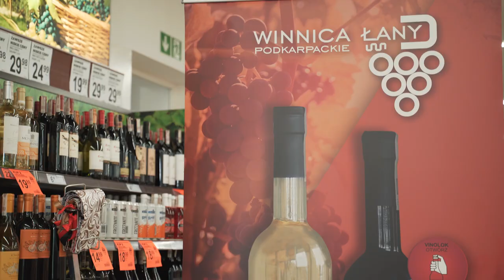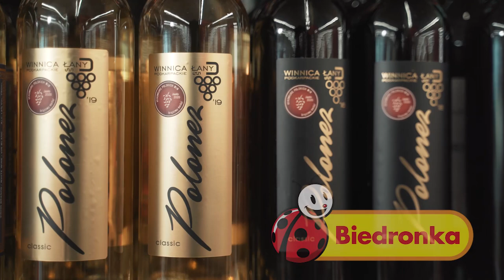Wino Polonez z Winnicy Łany w Biedronce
Winnica Łany Bogdana Kasperka założona została w 2007 roku. Znajduje się w Białej (w granicach Rzeszowa). Położona jest na południowo-zachodnim stoku, na wysokości 260-280 m n.p.m. i ma prawie 3 ha powierzchni Odmiany winorośli :
-białe: Jutrzenka, Solaris, Johaniter, Chardonnay, Palava, Traminer, Souvignier Gris;
-czerwone: Regent, Cabernet Dorsa, Cabernet Cortis, Marechal Foch.
   Białe wino POLONEZ powstaje na wzór apelacji austriackie GEMISCHTER SATZ tj. fermentacja jednoczesna z kilku odmian winorośli białych, z których żadnej nie może być mniej niż 10% i nie więcej niż 50%.
  Czerwony POLONEZ powstaje tradycyjnie , poprzez fermentację odmianową i późniejsze kupażowanie w zależności od oczekiwań, a następnie leżakowanie w beczkach z dębu amerykańskiego lub węgierskiego.
  Autorem spotu jest Tomasz Paulukiewicz.